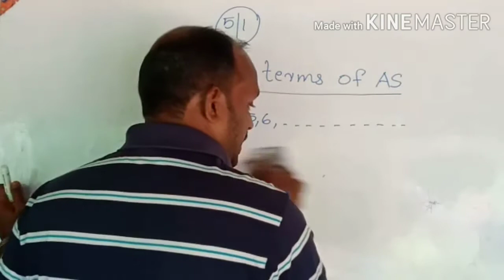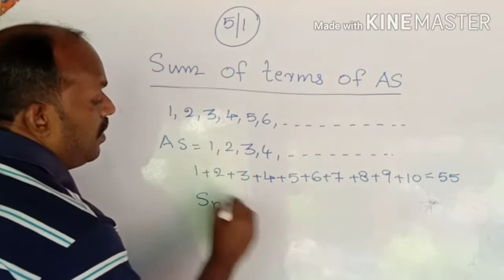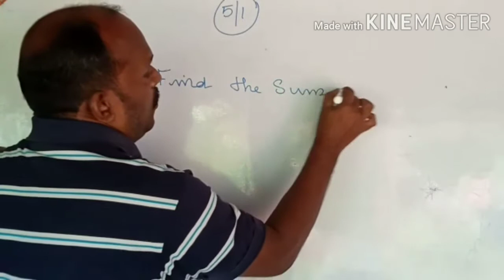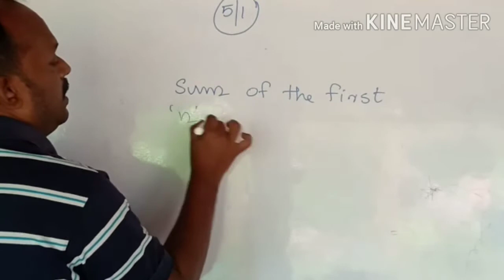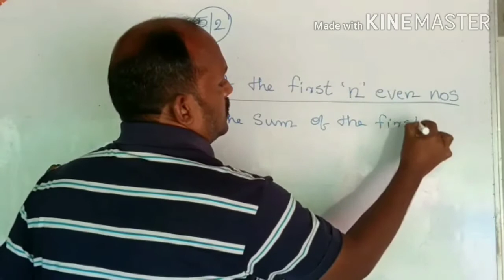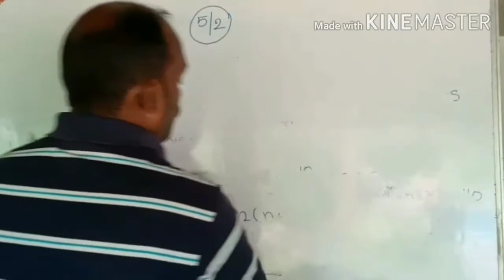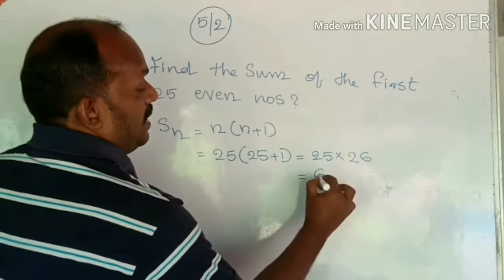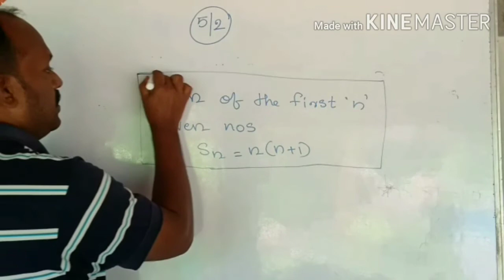Prasanth's maths 10th Class,5